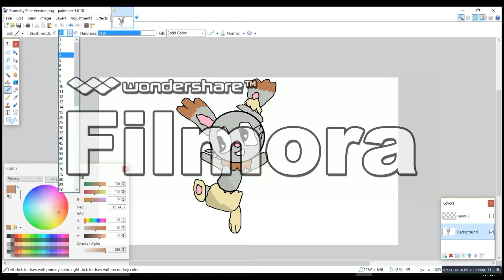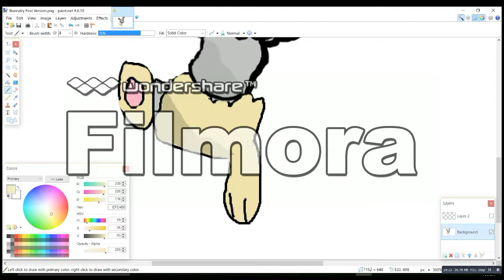Pokefusion : Bunnelry SpeedArt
Wat up guys! I'm starting a pokefusion series inspired of jaidenanimations! Hope  you guys like this! If you wish you want to see more all you need to do is sub and ask!

Paint Software: Paint.Net
Editing Software: Filmora
Recording System: Free Screen Video Recorder